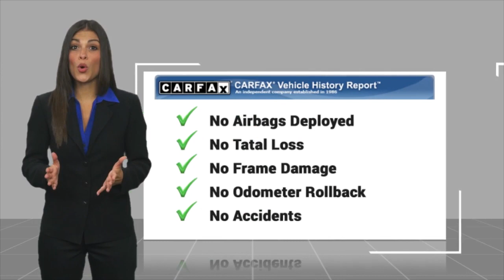2019 Chevrolet Malibu FPKF110049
2019 Chevrolet Malibu LT

Hodges Ford
13452 GA-251
Darien GA  31305

***THE BEST KEPT SECRET IN THE AUTOMOBILE BUSINESS BETWEEN JACKSONVILLE AND SAVANNAH*** **Pricing online factors in $1000 trade-in incentive. Clean CARFAX.CLEAN CARFAX, NAVIGATION, BACK UP CAMERA, WINDOW TINT, BLUETOOTH, THIS VEHICLE MAY CONTAIN 1 OR MORE OF THESE OPTIONS.101A 2lt Package 301A 302A 3rd Row Seating 501A, Dark Atmosphere/ Medium Ash Gray Cloth. FWD29/36 City/Highway MPG 29/36 City/Highway MPG Awards:* JD Power Initial Quality Study * 2019 KBB.com 10 Most Comfortable Cars Under $30,000Thank you for taking the time to look at this attractive 2019 Chevrolet Malibu. Peace of Mind! At Hodges Ford, we want you to have confidence in buying an used vehicle. That's why we offer The Hodges Ford Advantage, a 3 month or 3000 mile (whichever comes first) protection plan that covers engine and power train components, and includes towing and rental coverage. Buy pre-owned with confidence. $1099 Dealer Documentation Fee, Sales tax, license and title fees extra.